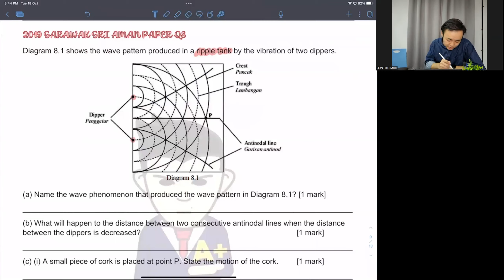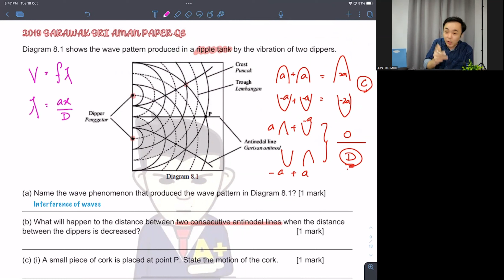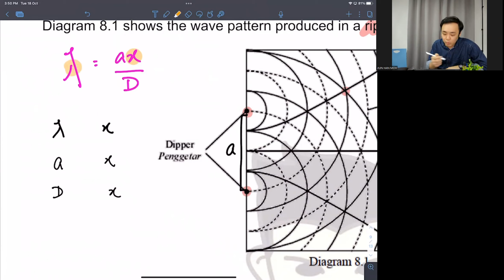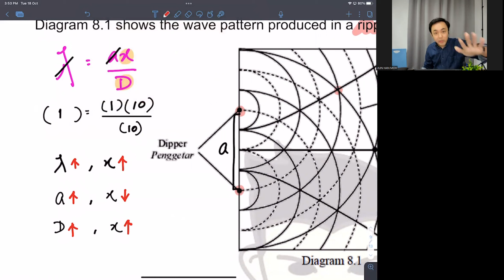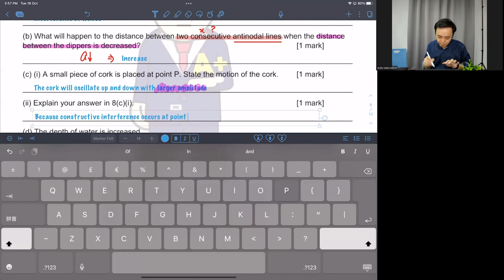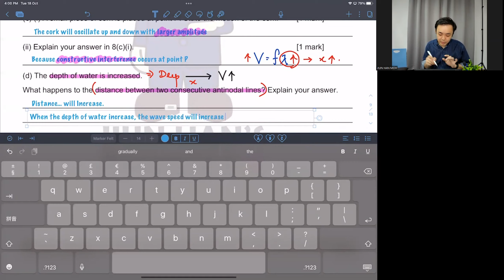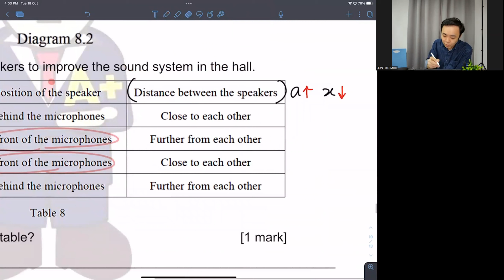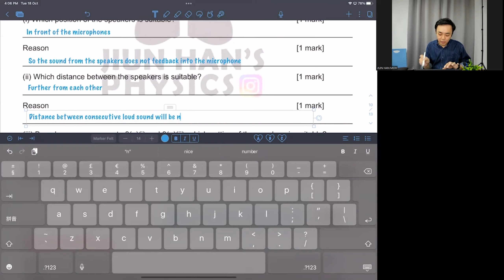【中文解说】SPM Trials 要到了怎么办？？ 和我一起完成 7 天挑战！7 days Challenge: Day 6/7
让我介绍你一个读书的好方法！7 days challenge: Day 6/7